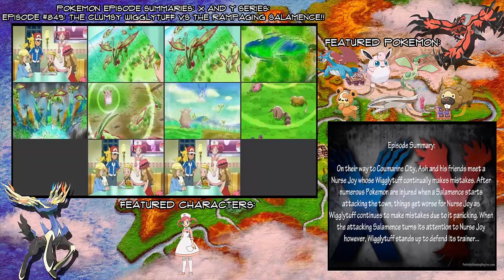{Pokemon X and Y Episode Summary} Episode #849: The Clumsy Wigglytuff VS the Rampaging Salamence!!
On their way to Coumarine City, Ash and his friends meet a
Nurse Joy whose Wigglytuff continually makes mistakes. After
numerous Pokemon are injured when a Salamence starts
attacking the town, things get worse for Nurse Joy as
Wigglytuff continues to make mistakes due to it panicking. When
the attacking Salamence turns its attention to Nurse Joy
however, Wigglytuff stands up to defend its trainer...